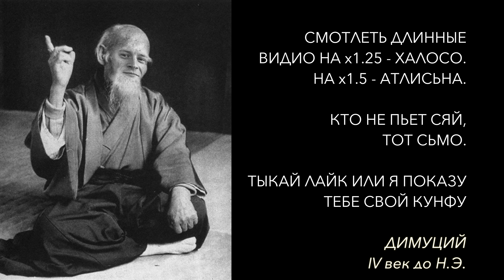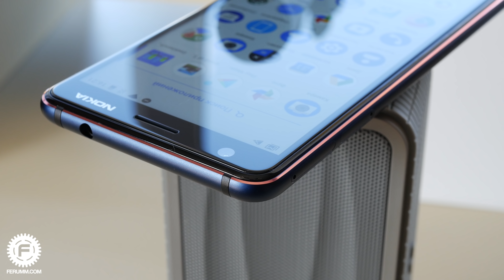Nokia 3.1 опыт использования: покупатель найдётся! Козыри и недостатки Nokia 3 2018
Новое поколение смартфонов от Nokia не во всем стало именно таким, как хотел покупатель, но все же ряд приятных качеств имеет каждый из смартфонов новой генерации. В этом видео мы поговорим про Nokia 3.1 - самую доступную модель от этого бренда из числа недавно поступивших в продажу.